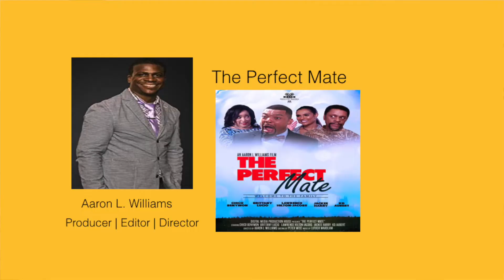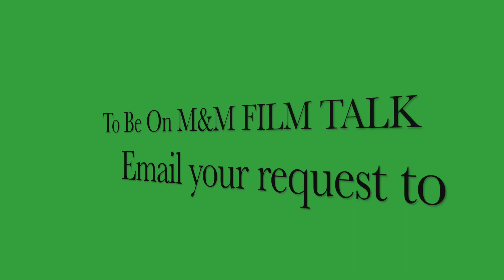M&M FILM TALK Episode 11, Dreka Shevon a Black Woman in Film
M&M FILM TALK with Dreka Shevon from Prime Stone Media/Filmmaker
Dreka Shevon is a Writer, DP, Producer and so much more. You don't want to miss this episode